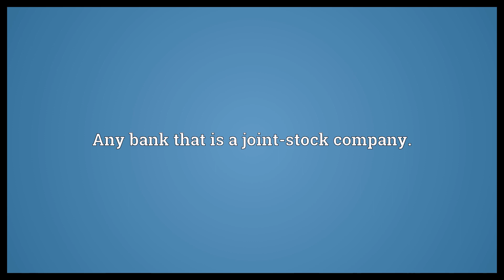Joint-stock bank Meaning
Video shows what joint-stock bank means.  Any bank that is a joint-stock company..  Joint-stock bank Meaning. How to pronounce, definition audio dictionary. How to say joint-stock bank. Powered by MaryTTS, Wiktionary